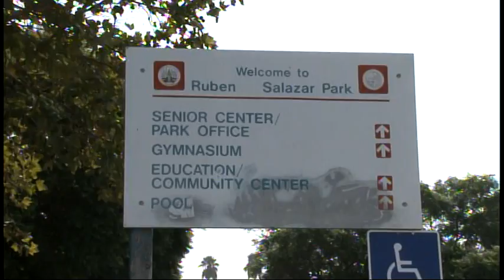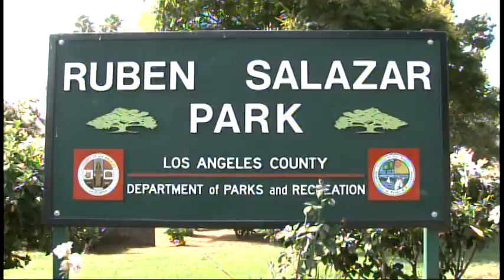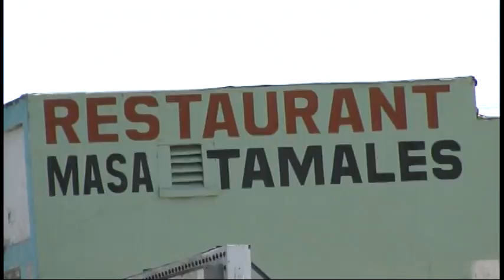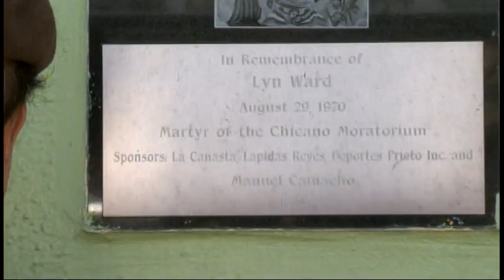brown berets national party moratorium 2017 (part 1 of 2)